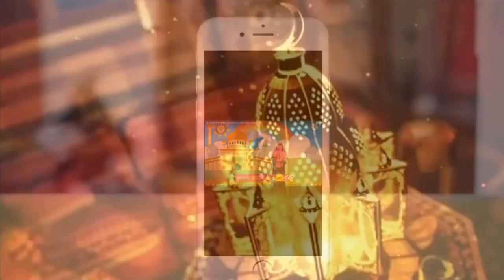Merintis Istana di kampung Akhirat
Kultum Ramadan (KURMA)
Judul: Merintis Istana di kampung Akhirat
Murottal: Tri Winarni, S.Pd.I, M.Pd.I.
Kultum: H. Asep Awaludin, M.Pd.
Korwilcam Bidik Paranggupito